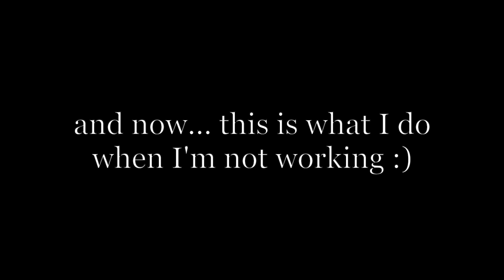a week in the life of a digital marketer in Spain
I'm a 24 y/o working in a marketing agency in Spain